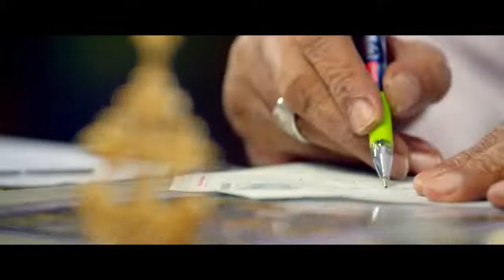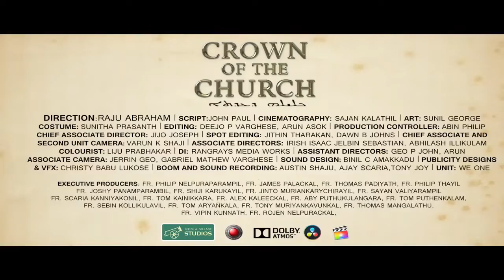Crown of the church Trailer